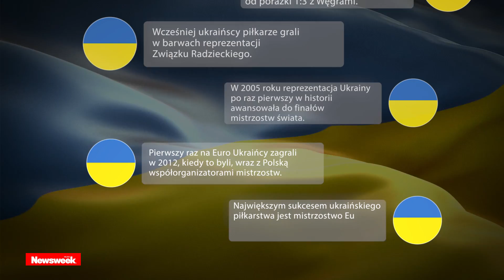Ukraina na EURO 2016